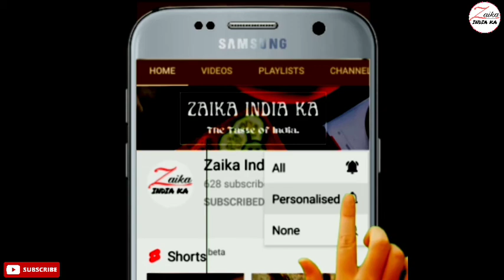Boondi ka Raita Recipe with tips | शादियों वाला बूंदी का रायता कैसे बनाएँ | Zaika India ka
how to make boondi ka raita,
boondi raita recipe with tips,
boondi raita recipe in hindi,
shadiyo wala boondi ka raita kaise banaye

बूंदी का रायता बनाने की सामग्री
बेसन की बूंदी - आधा कप
गरम (गुनगुना) पानी - 1 कप
दही - 250 ग्राम
पानी - 300 मिली
लाल मिर्च पाउडर - 1 छोटा चम्मच
नमक - आधा छोटा चम्मच
जीरा पाउडर - आधा छोटा चम्मच
तेल - २ बड़े चम्मच
जीरा - आधा छोटा चम्मच
सुखी लाल मिर्च - २
हरा धनिया

Ingredients for making Boondi Raita
Besan ki boondi - half cup
Hot (lukewarm) water - 1 cup
Cumin - half tsp
Dry red chili - 2
green coriander